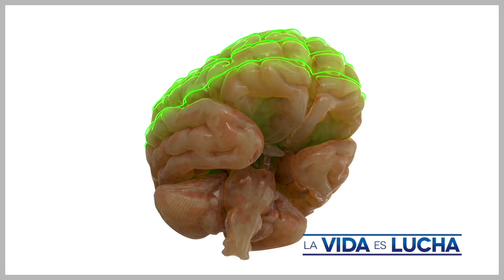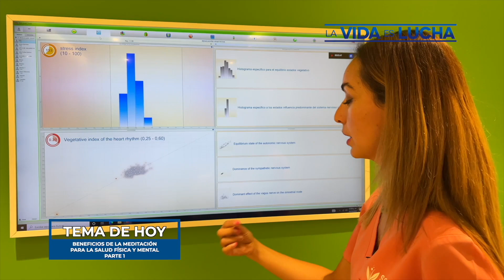LA VIDA ES LUCHA | MEDITACIÓN I (MARTES 25 DE JUNIO 2024)